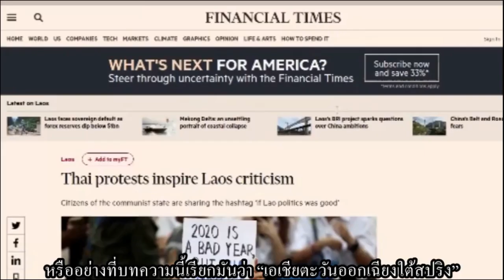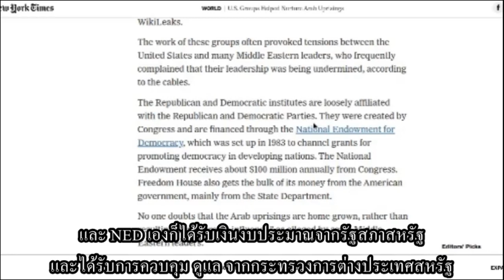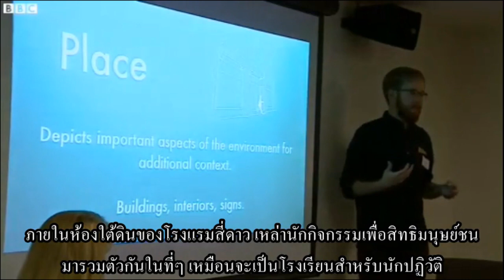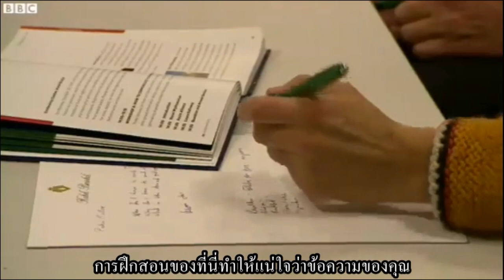Thai Protests: Dangerous “Arab Spring” Redux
The term “Asia Spring” is increasingly being used to describe region-wide unrest funded by the US government along China’s borders.

I explain how the US engineered the 2011 “Arab Spring” and how this current “spring” will be just as bad if not exposed and stopped.

I also reveal how Thai and Hong Kong agitators both attended the Oslo Freedom Forum - a training organization the BBC admits aids opposition groups in toppling governments targeted by the West for regime change.

References:

US State Department Announcement on Alliance of Youth Movements Summit 2008:
BBC - Oslo Freedom Forum: Activists gather to share secrets of successful protest
BBC - Thailand protest: Why young activists are embracing Hong Kong's tactics